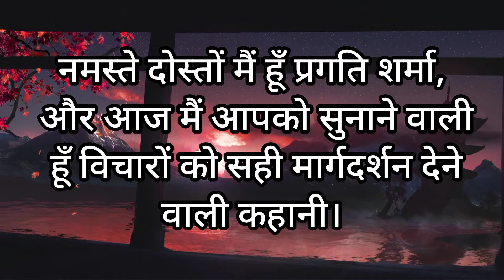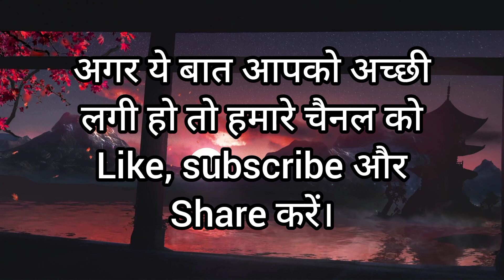श्रेष्ठ पुरुष कौन ? | साधु और उनके तीन शिष्यों की कहानी | Story of a saint and his three disciples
श्रेष्ठ पुरुष कौन ?
साधु और उनके तीन शिष्यों की कहानी
positive thoughts
positive story
akhand jyoti
pandit shri ram sharma acharya